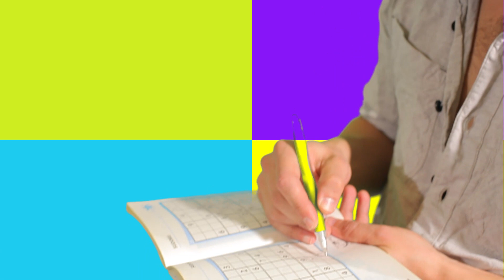Lorin Far - Hot Summer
"We had to burn it right down to the ground..."

Hot Summer from the album "What" by Lorin Far, 2012
Lorin Far: Raphael Winteler, Andreas Hinz, Raphael Jost, Marco Clerc
Cam & Cut: Raphael Winteler